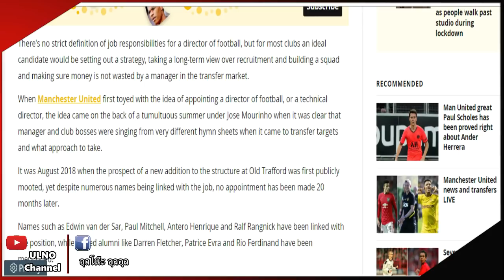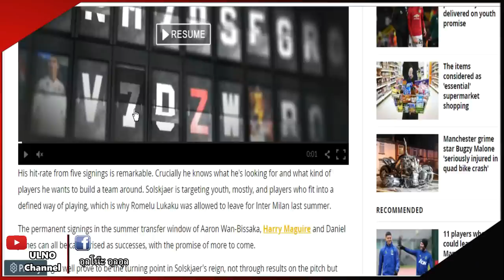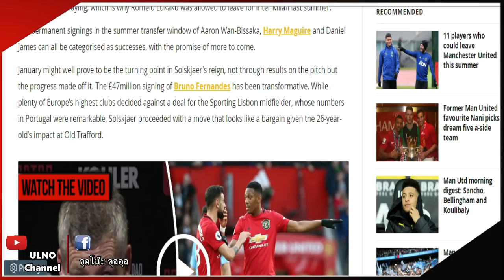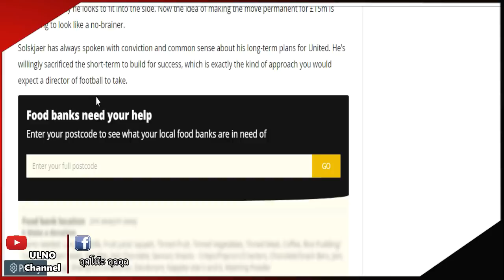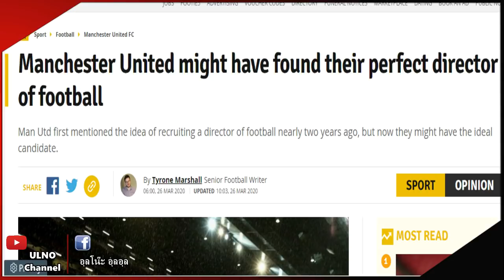สรุปข่าวแมนยู 27 มี.ค 63 : ผอ.กีฬาไม่จำเป็น! กูรูชี้ผีพอใจแนวทางโซลชา / แมนยูเอาคืนล่าตัววัลเวร์เด้